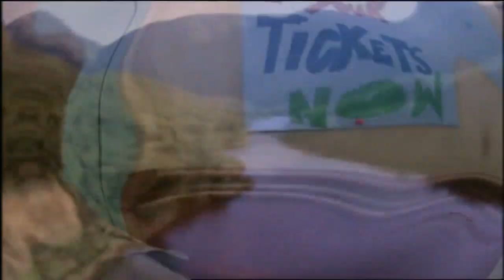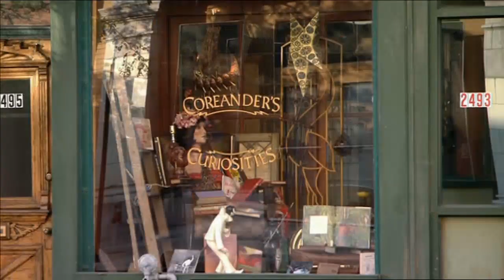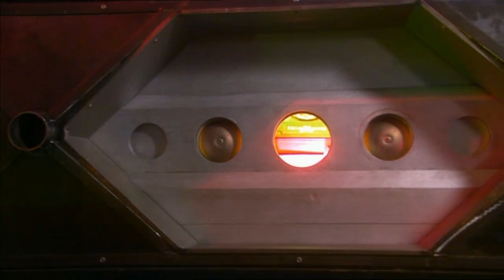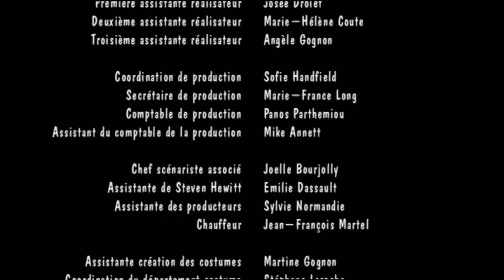Les contes de l'histoire sans fin - #12 : Un allié pour Bastien (VF)